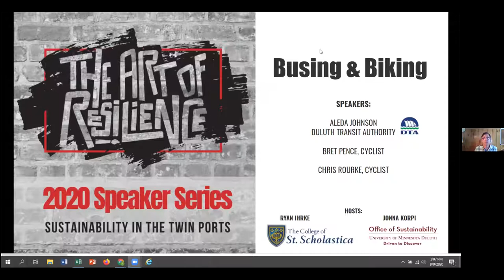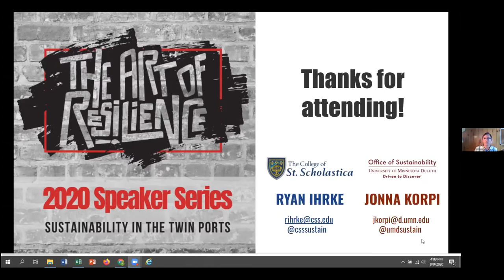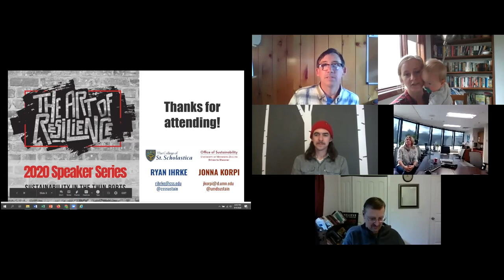Busing and Biking in Duluth: Art of Resilience Series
Conversation with folks from the Duluth DTA about bus ridership and sustainability initiatives and bike commuting in our hilly city.